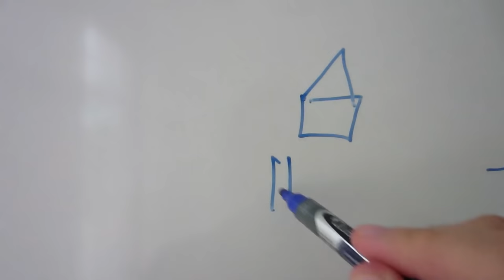In Defense of Socks and Sandals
I love walking around in socks and sandals . . .  this is my defense as to "why"

This might become a lil series that I do . .

The music used was created with the iPhone App: Figure and I made it all so nobody can sue me :)

gifboom: @lukesbrainchunks